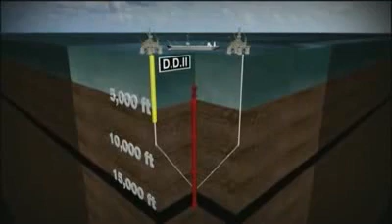Drilling the Gulf Relief Well Good Morning America ABCNews